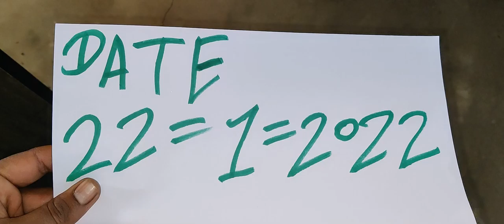valampuri Sangu original 9850478643 call me